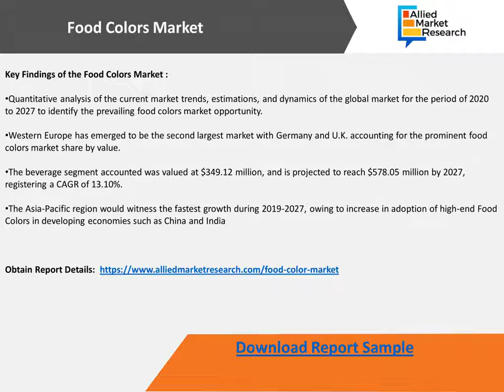Food Colors Market 2020 Globally Size, Regional Analysis, Share, Business Growth and Forecast, 2027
Food colors have witnessed higher rate of penetration in North America and Europe. However, low availability has been observed for this product in some major parts of Asia-Pacific and LAMEA, which is attributable to low performing macro-economic factors such as low internet penetration and insufficient marketing strategies by manufacturers.
Thus, lower penetration of such products limits the growth of the market.